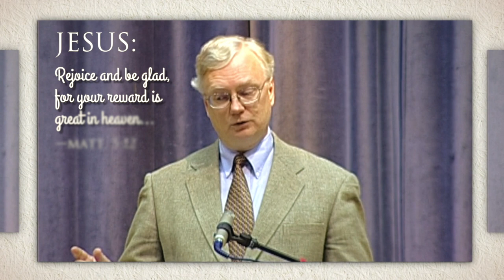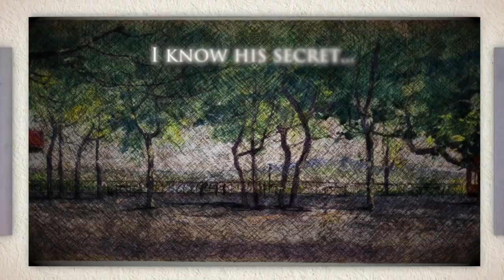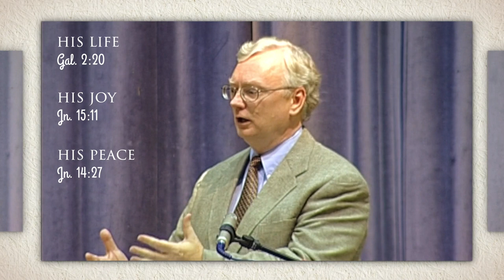Heaven (Part 2): The Christian's Rewards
Rewards: Part Two of our series on Heaven. Is it "unspiritual" for a Christian to be motivated by heavenly rewards? The answer might surprise you! Jabe Nicholson from UplookTV explains...(6 mins)